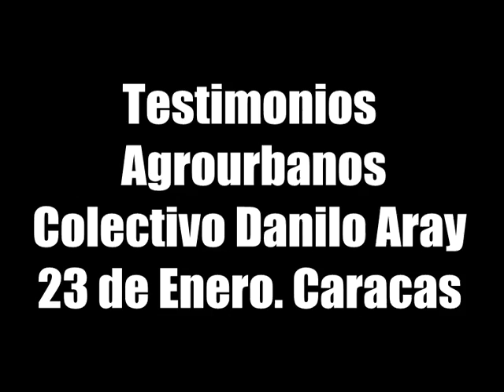Testimonios Agrourbanos3. Marulanda